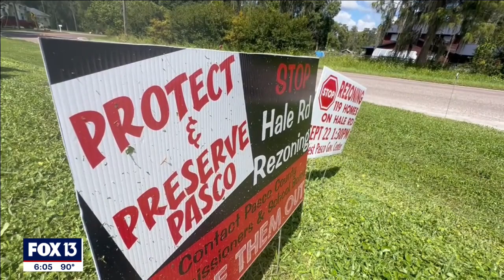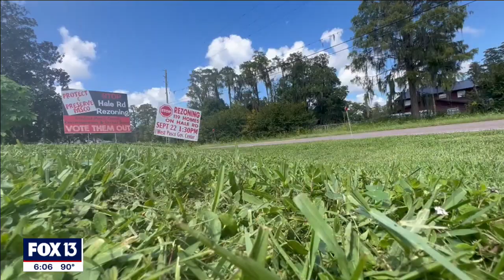Pasco County students hope to pump the brakes on proposed housing project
A group of science students who studied the impact of construction on bodies of water in Pasco County presented their findings to the county commission in hopes of stopping a new housing development,